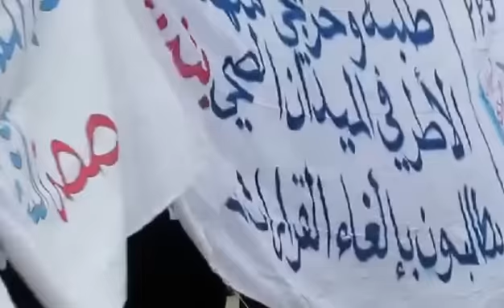اجتماع الطلبة الممرضين بتيزنيت مع بنواري وماء العيننين حول ملفهم المطلبي